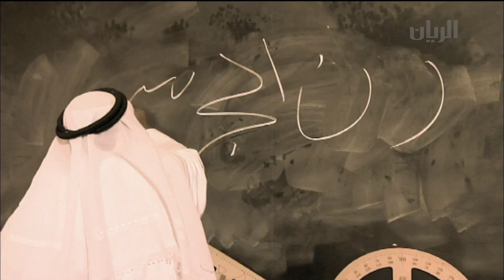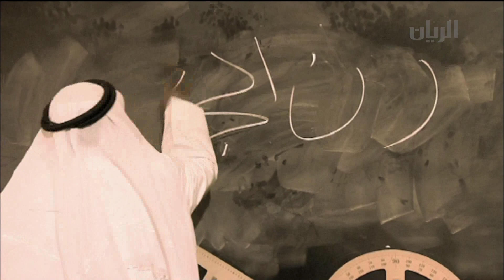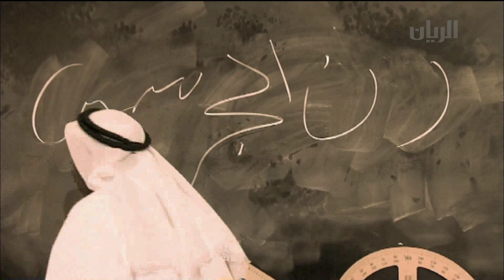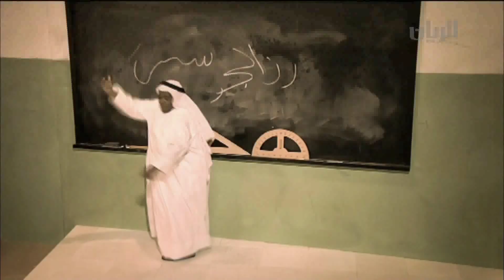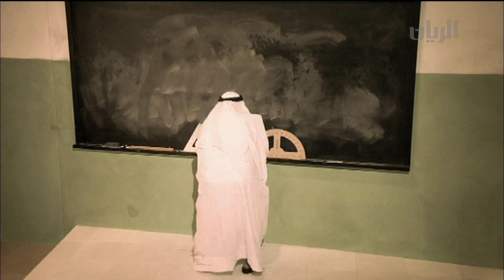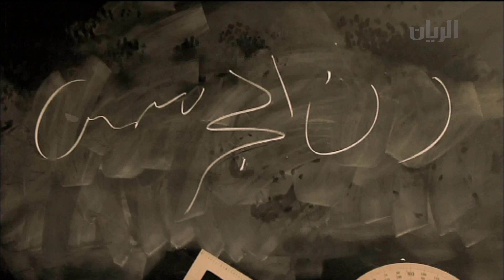برنامج رن الجرس - مدير قوقل - 04-08-2012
تمثيلية يومية تصور و تبث مباشرة من مسرح الريان، يتشارك بطولتها  خمسة تلاميذ هم (بشير الغنيم،سعد البخيت، حمد المزيني، علي المدفع، أبو هلال) مع مديرهم و استاذهم (سعد المدهش) والفراش (عبد الحميد الشرشني) في صف لمحو الأمية. في جو يجمع بين المواقف الطريفة والضحك .
خلال كل حلقة يفتح المجال لمشاركة الجمهور للإجابة المباشرة على أسئلة الحلقة والفوز  بجوائز عديدة.